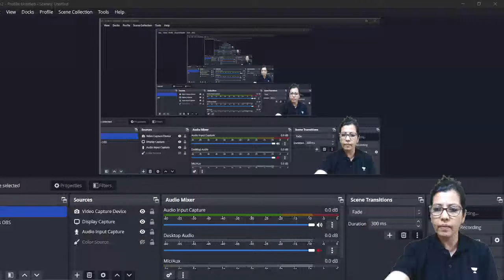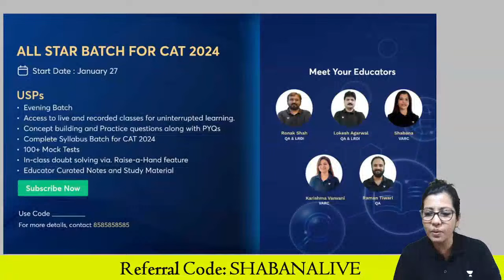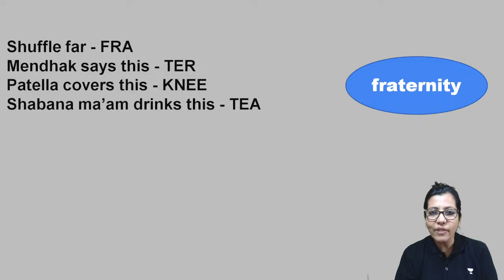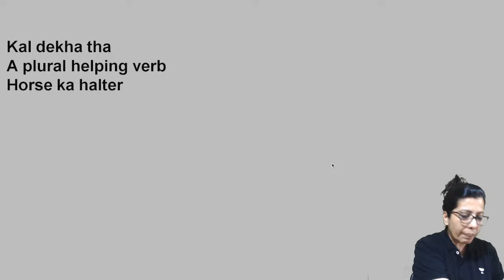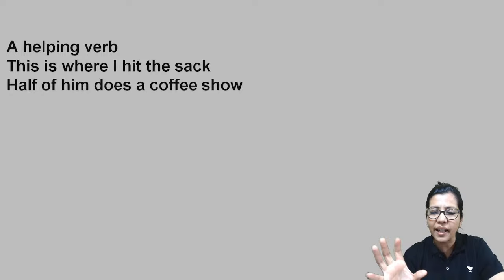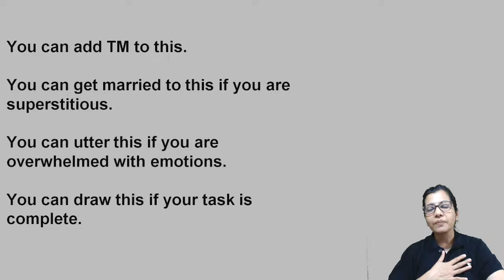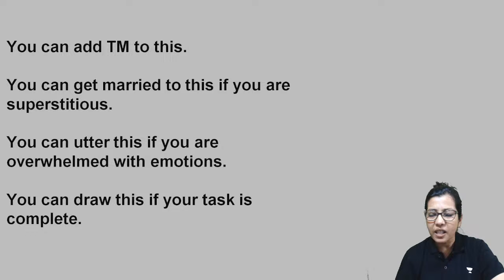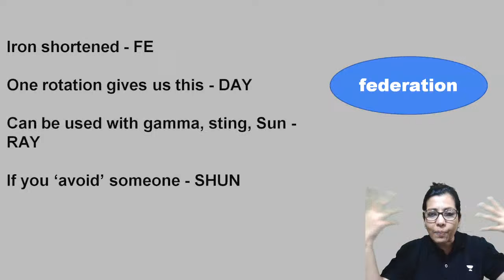Honoring the Spirit of Republic Day | Special Session | Shabana Shahab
Price Hike of INR 6000* from Jan 27🔥⚡
This REPUBLIC is going to be Electrified ❤️

All Star Batch for CAT 2024
Celebrate the spirit of patriotism and learning with a special Republic Day session featuring Shabana Shahab. Join us for an insightful and engaging discussion that blends the essence of Republic Day with valuable insights on exam preparation. It's a unique way to commemorate the occasion and gain knowledge to excel in your academic journey.

Don't miss this Republic Day special session with Shabana Shahab!

Why Unacademy? 🌟

🙌🏼 Batch USPs:
- Structured courses by India's Top CAT Educators
- 25K+ practice question bank and 100+ mock tests
✨ Download the Unacademy Learning App now:

🟢 FOLLOW THE EDUCATOR:
Call Shabana ma'am  team on 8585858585 and take your CAT preparations to the next level.